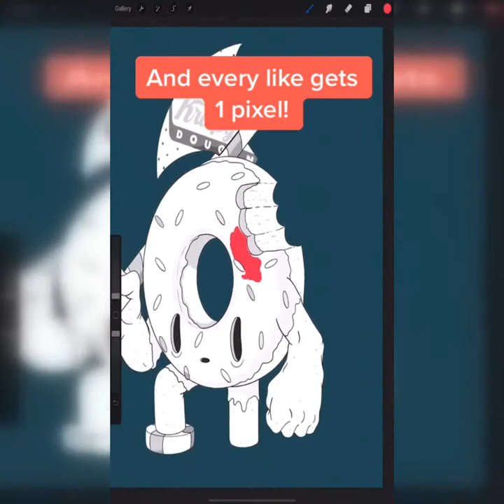#20 THIS ISN'T FOOD, THIS IS UNBELIEVABLE ART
Note: All of these videos are used with permission from the original video owner or used under agreement from our licensing partners.